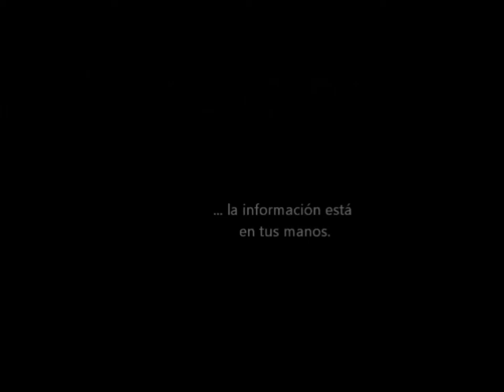As TIC para Carla, Cristina e Zaida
Exercicio de Cristina Crego, Carla Madaleno e Zaida Fazanes sobre as TIC para